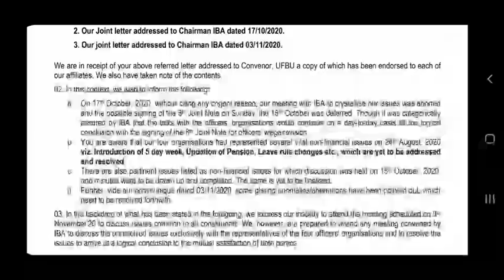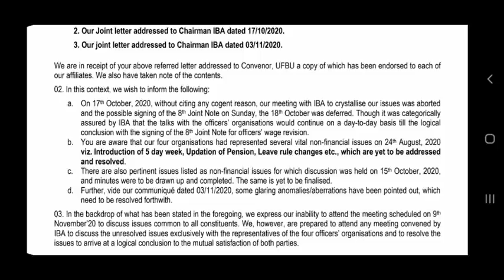OFFICER UNIONS REFUSED TO ATTEND WAGE SETTLEMENT MEETING | 11TH BIPARTITE SETTLEMENT LATEST NEWS